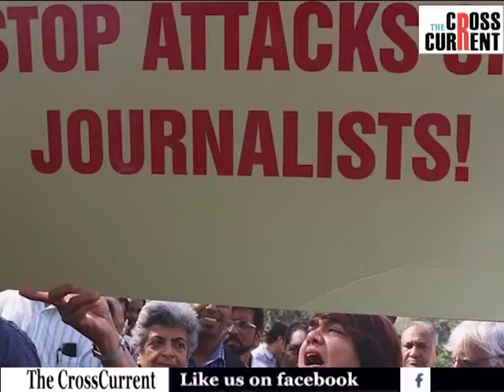বিশ্বত ক্ৰমে বৃদ্ধি হৈছে সাংবাদিকৰ ওপৰত উৎপীড়ন। ভাৰতত কি পৰিস্থিতি হৈছে সৎ সাংবাদিকৰ!